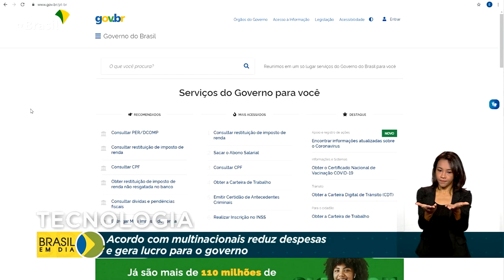Economia governo digital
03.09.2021 – Mais uma multinacional de tecnologia e comunicação fecha contrato com o Ministério da Economia e vai participar do catálogo de descontos do governo digital. Ela se junta a outras 3 empresas da área no compromisso de reduzir os preços de produtos e serviços para órgãos públicos.